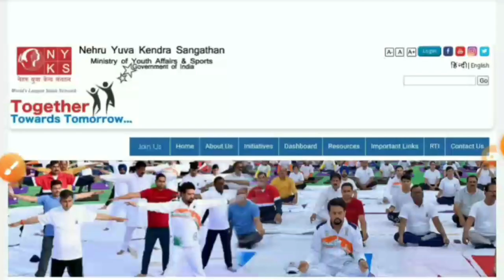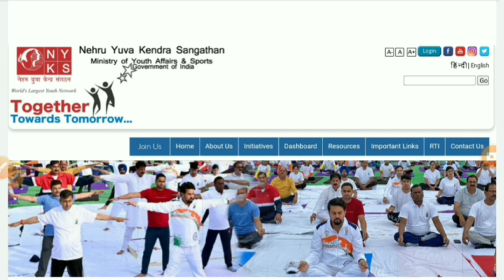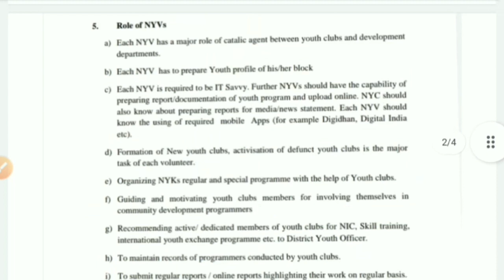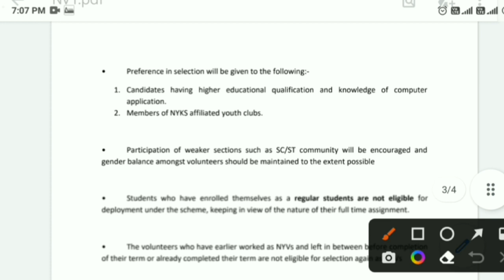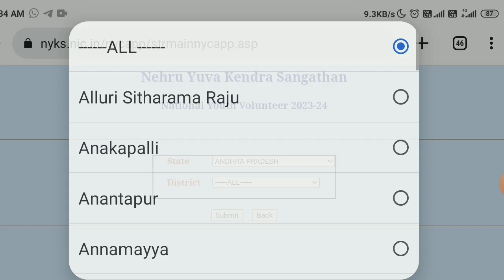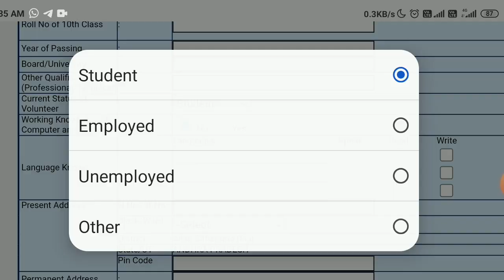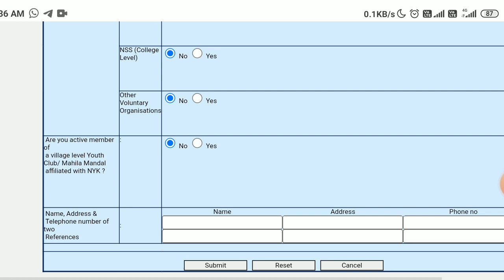NYKS Recruitment 2023 | NYKS Latest Notification Details | 10th JOBS | Latest Government Jobs